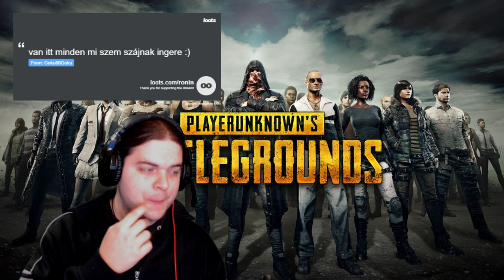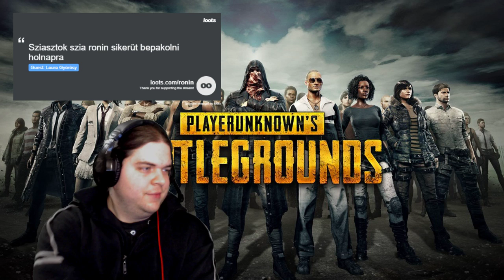PubG 10.rész: "Kóstoljunk bele az FPS módba is"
Üdv! Ha tetszik, amit látsz a csatornán, és szeretnél támogatni, az alábbi linken megteheted!

Szeretnél követni Twitch-en is? Az alábbi linken megtalálod a csatornámat! Csak nyomj a szív alakú követés gombra!